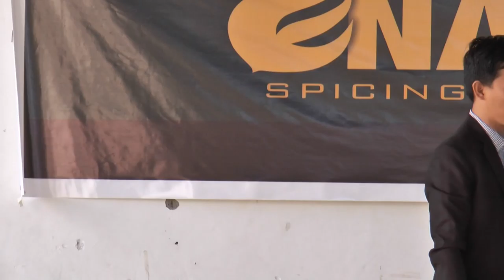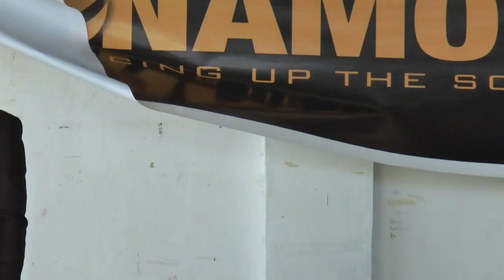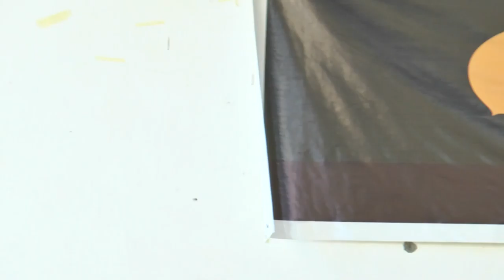00035 pyc bicol 2015 morning devotional day 2 message pastor edgar bryan tolentino